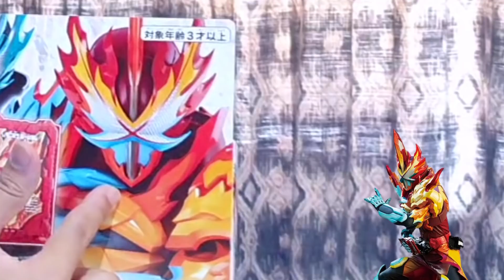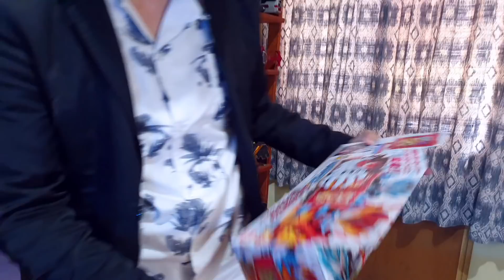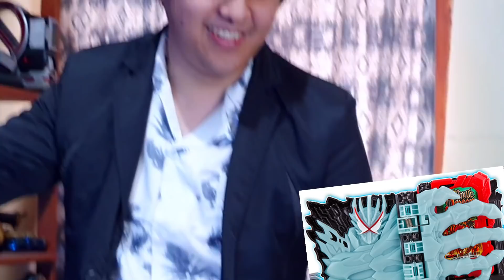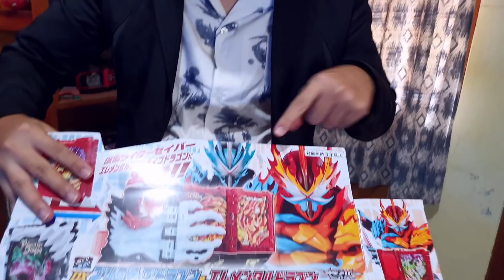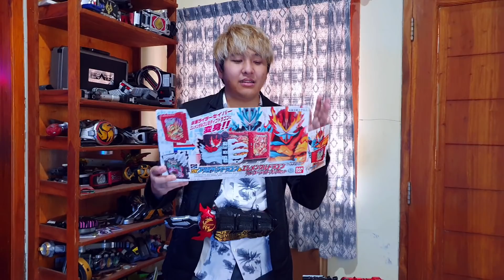UNBOXING LAGI SET YANG KEREN !!! DX PRIMITIVE DRAGON & ELEMENTAL DRAGON WONDER RIDEBOOK SET !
AKHIRNYA BISA MASHI-MASHI !
Langsung cek keseruan Unboxingnya gans ! Sebelum kita lanjut ke review lebih detailnya !
EREMENTARUUU DORAGOONNNN ~ !